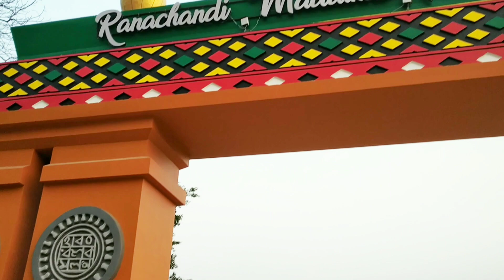Ranachandi Madaika Temple In Maibang // Dima Hasao District // One Stone House